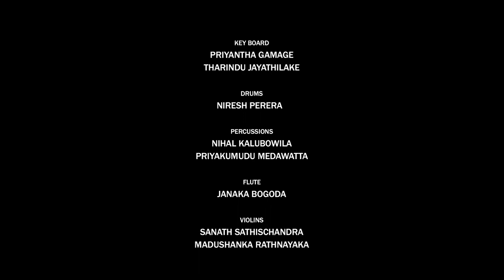Tharindu Jayasinghe| Athek Nowunath| officail MV|Music Darshana Wickramatunga|Lyrics Mekala Perera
Lyrics-Mekala perer
Tracks recorded and mixed by Sandaru gamage at Sage studioz
Video by Lashan sanjeewa

ඇතෙක් නොවුනත්
ඇතෙක් බව මට
පසක් කල දුවණී
රජෙක් නොවුනත්
පිය කිරුල මට හිස පලන් දුවණී.
කුමරී නුඹමයී මගේ සොඳුරු ලොවේ
කිරුල නුඹමයී මගේ ඇස් මානේ...

මහඟු හැඟුමන් හිත පුරා පීදිලා
සතුට ගැලුවා කුමරියේ දූ කුමාරියේ
නුඹ කිරුලක්ම වේවා
මට ජීවිතේ සැමදා..

ජීවිතේ මගේ පෙරහැරේ ඇත් රජෙක් විය මා පිය කුලේ...
සෙත් කවිය මම නුඹ නමින් ගැයෙනා
 රන් කරඬුවයී නුඹ
මා මුලු හිතින් දරනා...